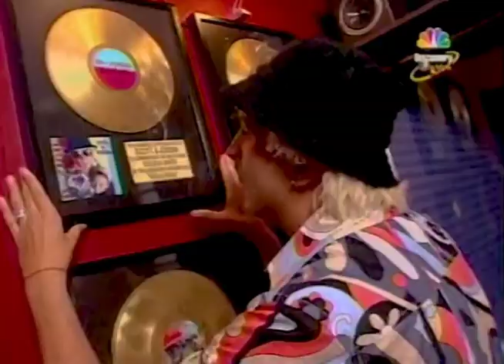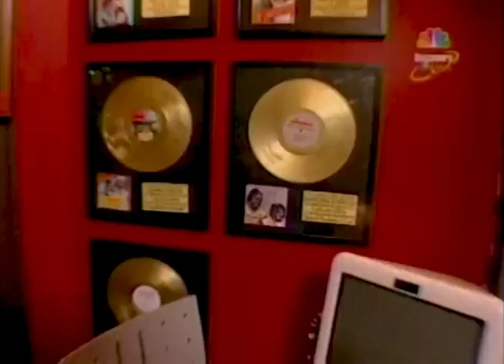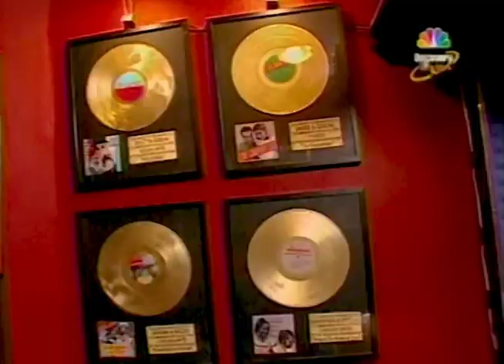NBC Discovery Kids on NBC Trading Spaces: Boys vs. Girls Shawn vs. Sharonda (N) October 30, 2004 P2